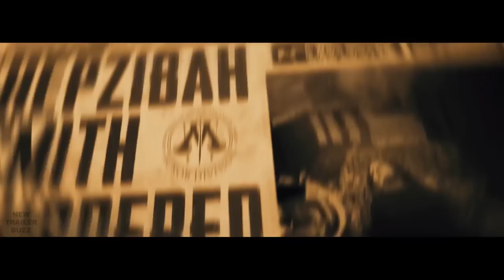VOLDEMORT: ORIGIN OF THE HEIR Trailer (2017) Harry Potter Fan Film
Voldemort: Origins of the Heir Trailer - 2017 Harry Potter Fanfilm

About Voldemort: Origins of the Heir:
What made Tom Riddle become Voldemort? What happened in those years, and what really went down at Hogwarts when he came back? There are some clues in the books which have not been transposed at all in the movies, but a lot goes unspoken. This is the story we want to tell: the rise of the Dark Lord before Harry Potter and his first demise.